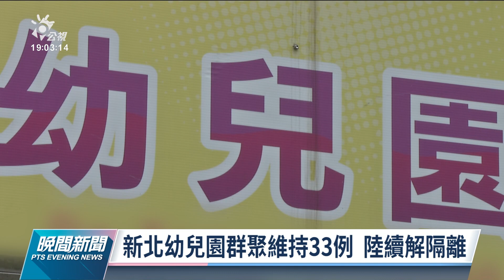9／20新增2本土4境外 桃勤確診者基因定序與土耳其移入者同源｜20210920 公視晚間新聞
國內今天新增本土2例及境外移入4例，案16213感染Delta病毒的桃勤女員工，基因定序結果公布，和日前土耳其境外移入個案是同源病毒，桃勤女員工在8月底到9月中旬，曾經清消過41個航班，可能環境上間接接觸導致感染，因此不排除同班機另外11名過境不入境的乘客 ，也可能感染同源病毒。